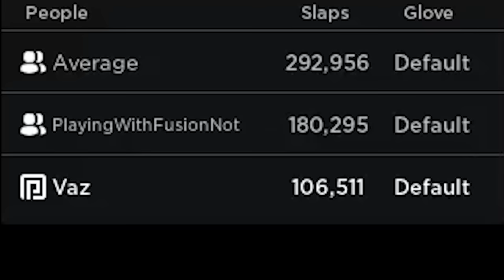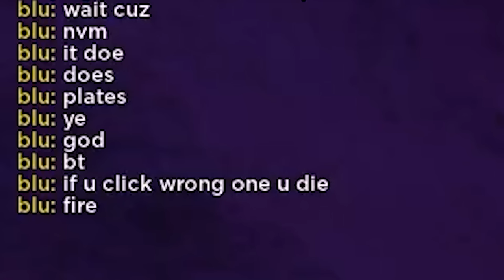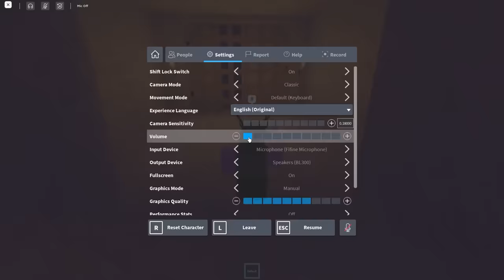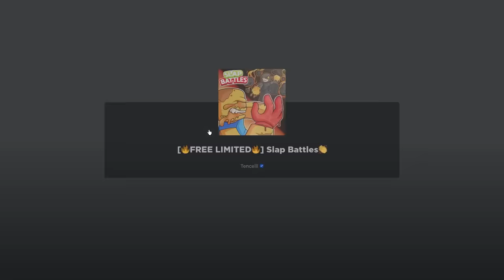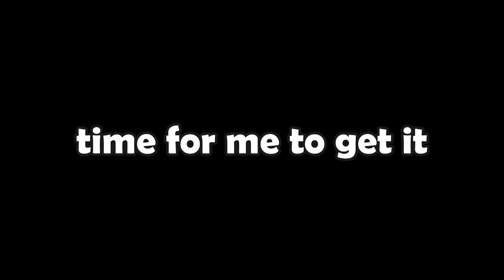Getting the Tinkerer Glove Experience (Slap Battles) | Roblox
when noobs try to get things... I don't know what to put here :/